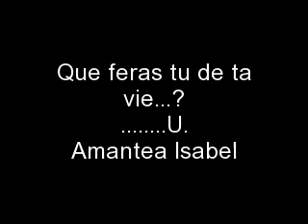Ƹ̵̡Ӝ̵̨̄Ʒჱ..Et demain.. que feras tu de la vie..ჱƸ̵̡Ӝ̵̨̄Ʒ